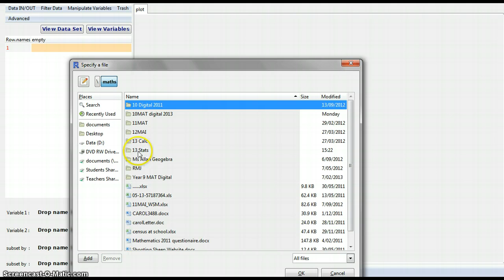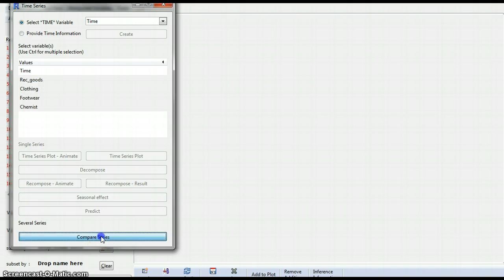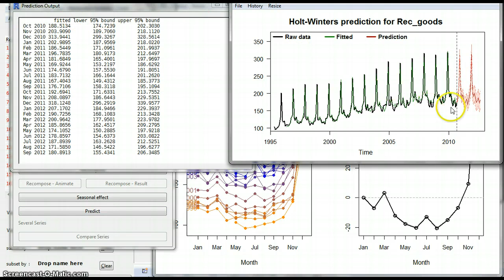13STATS 3.8 Time Series Retail Sales with iNZight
Pick up the data from the student resources drive, it is converted it for you so inzight understands it. This video is about using the software to get the graphs, there is no analysis.